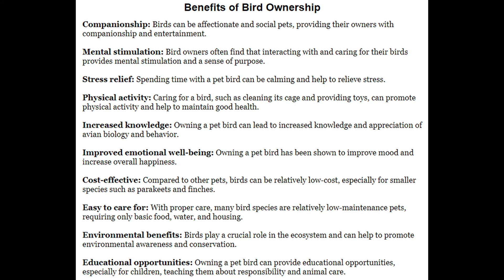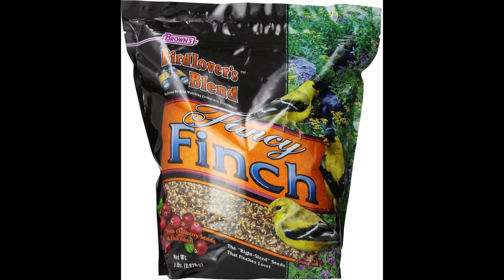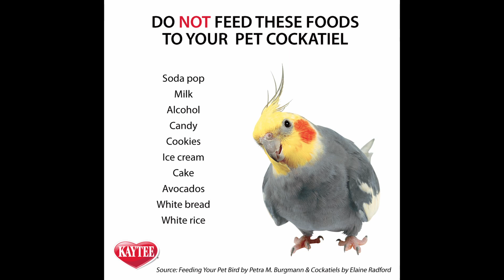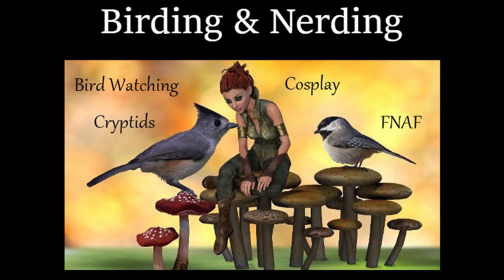The Three Best Bird Breeds For The First Time Bird Owner!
If you  are looking to get a bird as a pet, these three bird species are the best ones to start out with.  They are not too expensive, are hardy, easy to care for and will make a great new addition to your family.  We went into depth on this one so you have all the information you need to make the right choice.